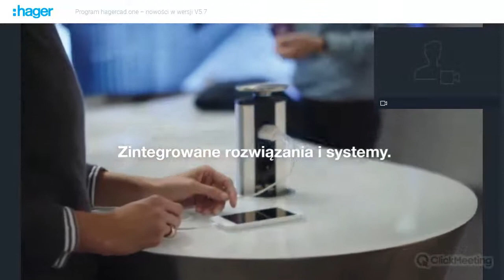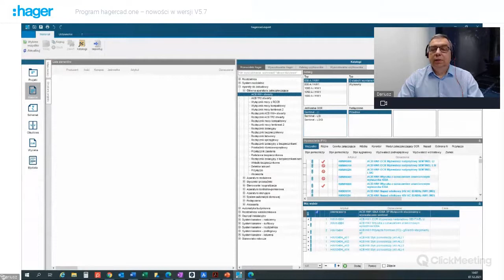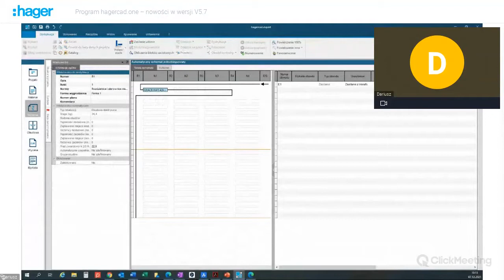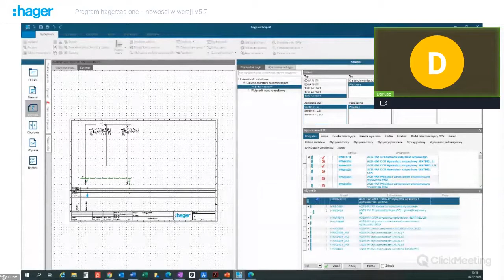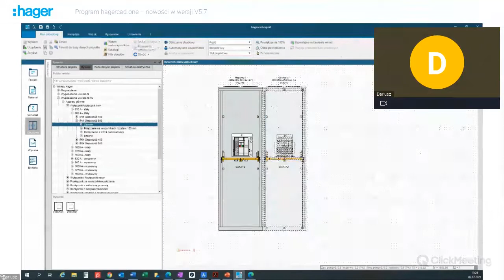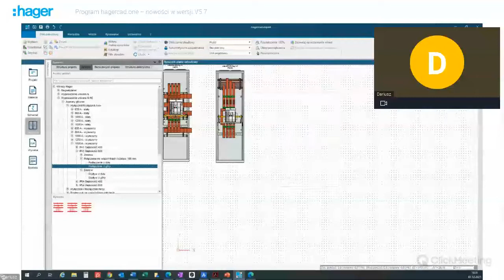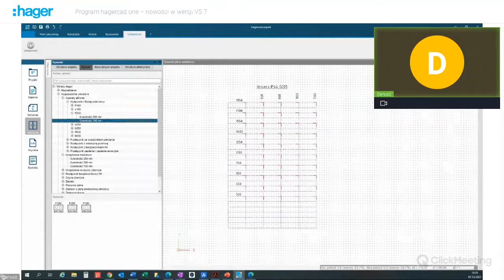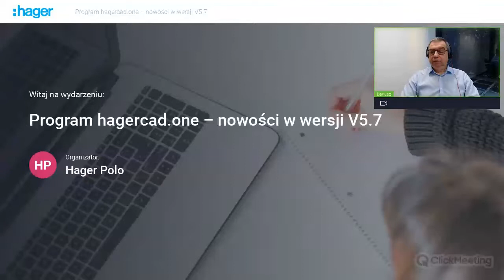WEBINAR 07.12.2021 - Program do projektowania rozdzielnic hagercad.one. Nowości w wersji V5 7